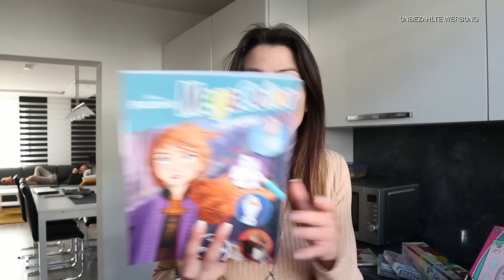XXXL FOOD HAUL LIDL UND ACTION HAUL | WOCHENEINKAUF | DEUTSCH | Lisa Schnapa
ich hoffe euch gehts allen gut ?
Ich war heute in der früh gleich einkaufen beim Lidl so wie ihr es auf Instgram abgestimmt habt ...
und davor war ich noch schnell bei Action was zurück bringen naja und dann bin ich noch kurz durchgelaufen was ein fehler war lach* aber seht selber im Video .
ich wünsche euch ganz viel Spaß dabei.

Lisa R.
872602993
Packstation 108
87600 Kaufbeuren

UNSERE LIEBLINGSPRODUKTE :

*Mein Staubsauger Dyson V7:
*Mein Handy mit dem ich momentan meine videos Filme :
*Unsere Senseo Kaffemaschine :
*Unsere Toniebox:
*Unsere Nintendo Switch:
*Unser Wasserkissen:
*Unsere Baby Annabell:
*Kinder-tablett fire 7 :
*Unser Kaminofen :
*Mein Schneideprogramm mit den ich meine videos schneide :
*Lieblingseiweisshake von meinem Mann:
*Meine geliebten Knoppers Riegel :
*Kinderschokolade ist doch die beste für mich zumindest :
*Meine lieblingshosen von only :

Unsere Lieblings Amazon Mitgliedschaften die wir täglich nutzen  :

*Amazon Music Unlimited  30 Tage GRATIS testen:

*Amazon Prime 30 Tage GRATIS Testen :

*Amazon Prime Video 30 Tage GRATIS Testen :